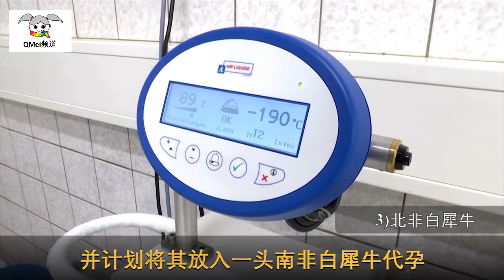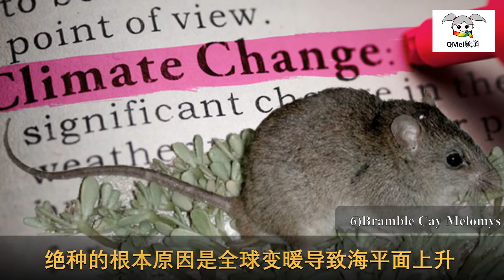Do You Know the 6 Animals That Become Extinct in Recent Years??? 6个近几年绝种的动物【冷知识】【QMei 频道】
6 Animals That Become Extinct in Recent Years
6个近几年绝种的动物

1) 斯皮克斯金刚鹦鹉 Spix’s Macaw
2) 平塔岛陆龟 Pinta Island Tortoise
3) 北非白犀牛 Northern White Rhinoceros
4) 西非黑犀牛 Western Black Rhinoceros
5) 白芨海豚 Baiji Freshwater Dolphin
6) Bramble Cay Melomys